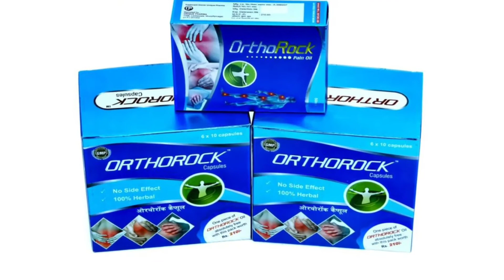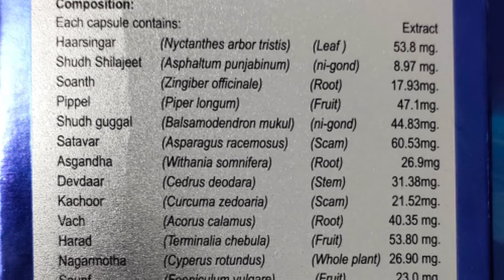Orthorock Capsule and Oil full Review |Joint ,back ,shoulder pain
Hello friends today video is :- दस दिन में घुटने,कमर,जोड़ों का दर्द गायब |
doston aaj ki video mein Humne Dekha ki Kaise Ek Ayurvedic capsule Ka istemal Karke Ham Apne ghutnon ke dard Kamar ke dard joint pain Aur Bhi Kai Prakar Ke Dard ko Dur kar sakte hain to doston Aayog aapko is capsule ke bare mein Puri Jankari mil chuki Hogi.

1)ghutno ka dard
2)joint pain
3)kamar dard
4)knee pain reliever
5)knee joint relief

Stay healthy
Praveen sharma
  (Medbio Gyan)
Thanks & Regards

MedbioGyan
Medbio Gyan
medbiogyan
med bio gyan.
medbio Gyan
Medbio
medbio
MedBio

medbio Gyan
medbio gyan
Medbio Gyan